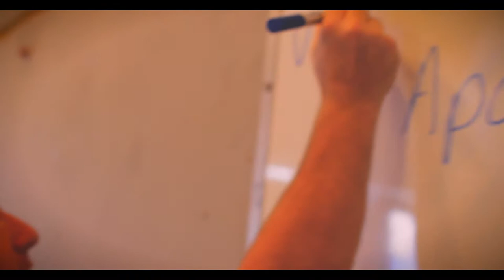MISSIONS REPORT CAJA DE AGUA PERU TJ LINDSEY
June 2015 a group came to Caja De Agua, Lima Peru from The Way in Clarksville Tennessee to work with TJ Lindsey and Heart Of Christ Ministries. Heart of Christ Ministries is a small ministry located in this small hillside community of Caja De Agua, just outside of downtown Lima, Peru. The ministry has a program a few days a week for children where the children are taught the scriptures and get to hear the gospel. The ministry also offers a sponsorship program for the kids where you can sponsor a child for $25 a month and 100% of the $25 goes to buy the child the food, clothing, medicine, etc. that they desperately need. Caja De Agua is a very poor community and the people lack the very things that most of us take for granted. The ministry also has Bible studies for the adults of the community. The group from The Way participated in home visits where the people of this community were taught the scriptures and heard the gospel of Jesus Christ. They also held a Bible study in the evenings for anyone who wanted to come. They also participated in the children’s ministry.